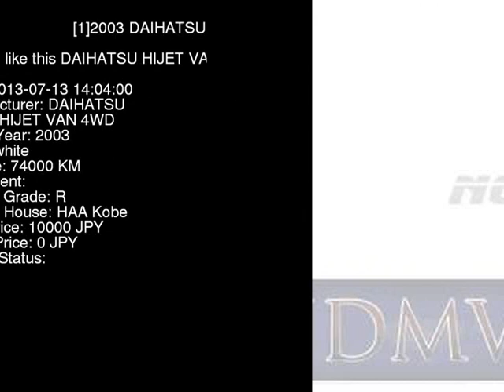2003 DAIHATSU HIJET VAN 4WD S210P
the Authority on JDMs since 2007!  . Details on this car from auction in Japan